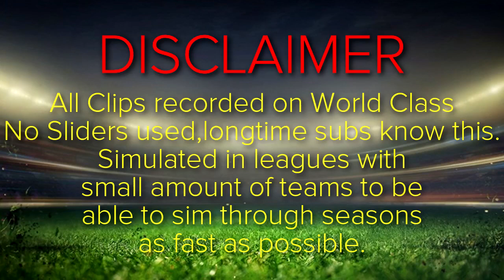FIFA 15 Best Young Players - Embolo Review - WHAT A SICK TALENT!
FIFA 15 Best Young Players Review of Breel Donald Embolo from FC Basel,Switzerland
This is a Review of the young player at full potential.
If you guys enjoy FIFA 15 Career Mode content and you also think that these kind of vids do help you out,pls go ahead and subscribe to watch entertaining Career Mode videos and also informative Best Young Player Reviews like this video.